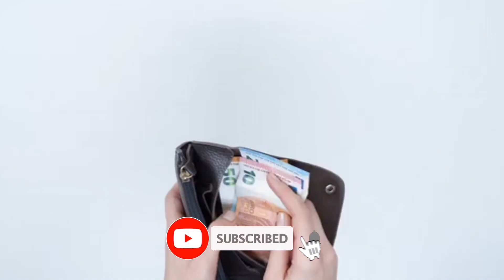kesar itna mahanga kyu hota hai 🤔(saffron)🌺🌷 केसर के दाम इतने क्यू❓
please support karo

about this video :- is video me bataya gaya hai ki duniya me kesr itna jyada mahenga kyo hai .

1)kesar itna mahanga kyu hota hai
2)kesar itna mehnga kyun hai
3)kesar itna mahanga kyon hai
4)kesar itna mahanga kyon hota hai
5)केसर इतना महंगा क्यों होता है
6)kesar itna mahenga kyu hota hai
7)kesar kitne prakar ka hota hai
8)kesar kitne din mein kharab hota hai
9)kesar itana mahanga kyon hota hai
10)kesar itna mahnga kyou hota hai